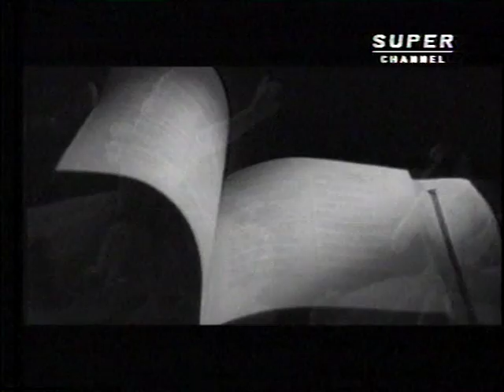Toni Childs - Heaven's Gate (1992 rare video)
Exclusively rare video from Super channel recorded on air in 1992.
For all Tony Childs fans. For all who loved. I searching all internet for this video, I saw in 1992, and yesterday I looking my VHS collection and .here it is.